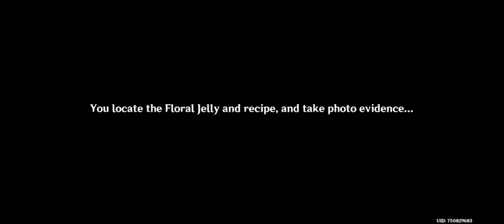fabulous fungus frenzy part 2!! full story guide